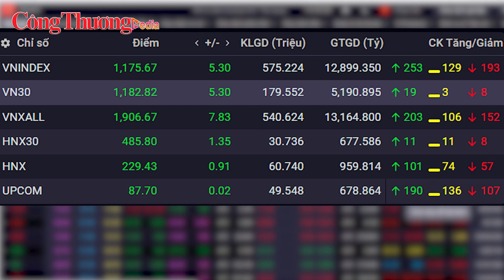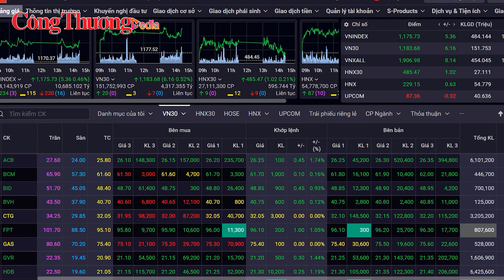Chứng khoán tuần từ 29/1-2/2: Nhà đầu tư kỳ vọng VN-Index tiếp tục tăng điểm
Theo nhận định của công ty chứng khoán, thị trường hiện tại đang cho thấy tâm lý ảm đạm giai đoạn cuối năm. Nhà đầu tư nên giao dịch cẩn trọng trong những phiên cuối cùng của năm âm lịch.
VN-Index đang trong nhịp tăng và phát tín hiệu kết thúc điều chỉnh kiểm tra nền tích lũy trước đó và có thể kỳ vọng sẽ tiếp tục tăng điểm trong các phiên tới.
Thị trường chứng khoán tuần từ ngày 21 - 26/1, VN-Index phục hồi tốt trở lại ở vùng giá 1.165 điểm và tăng điểm trong phiên cuối tuần với thanh khoản gia tăng trở lại. Kết tuần, VN-Index ở mức 1.175,67 điểm, giảm 0,49% so với tuần trước với mức độ phân hóa tích cực. HNX-Index kết tuần ở mức 229,43 điểm, giảm nhẹ 0,02% so với tuần trước.
Trong tuần vừa qua, nhà đầu tư nước ngoài gia tăng giao dịch và mua ròng với giá trị gia tăng 890,73 tỷ đồng trên HOSE là động lực tích cực đối với các mã, nhóm mã được mua ròng; tiếp tục bán ròng trên HNX với giá trị 15,33 tỷ đồng.
Tín hiệu tăng điểm hiện tại cho thấy, vùng 1.170 điểm vẫn đang là vùng hỗ trợ khá tốt cho thị trường. Do vậy, nhà đầu tư có thể kỳ vọng khả năng hỗ trợ và hồi phục trở lại của thị trường. Hiện tại, nhà đầu tư nên ưu tiên các cổ phiếu đang có tín hiệu tốt từ vùng hỗ trợ để nắm giữ hoặc mua tích lũy.
Đồng hành cùng Báo Công Thương